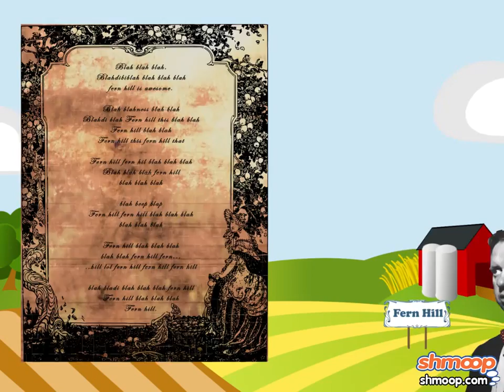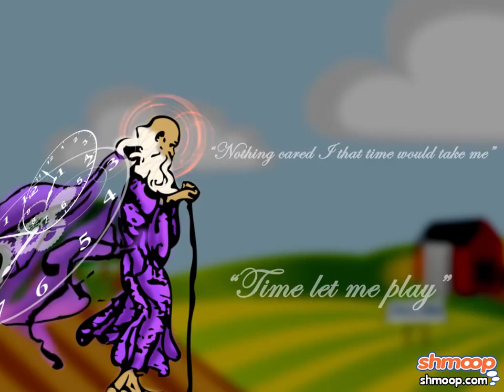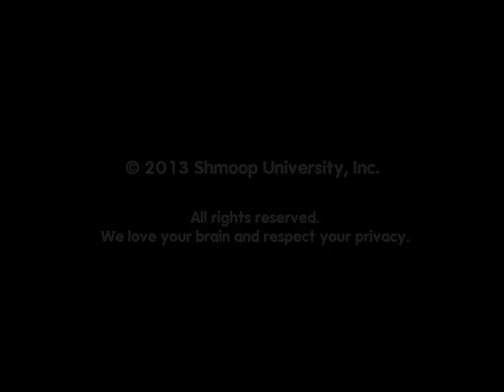Fern Hill (Dylan Thomas) by Shmoop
"Nothing cared I that time would take me". Ah the famous words of Dylan Thomas in his poem Fern Hill. In his poem, the character fights age and is aiming for eternal youth. Well we all know that never ends well.  The guy would have had better luck trying become immortal by getting bitten by a vampire or convincing a wizard to make him a potion.